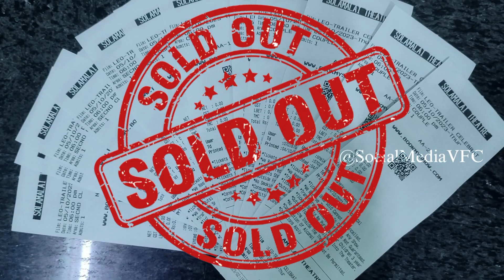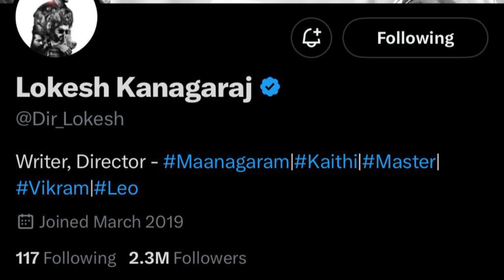LEO TRAILER OFFICIAL LOKESH KANAGARAJ LEO LCU DECODING LEO UPDATE TODAY 🥵